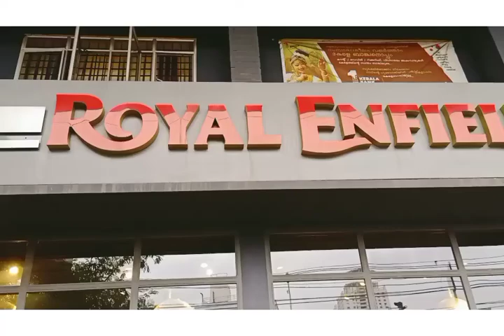new classic 350 .......♥️ROYAL ENFIELD.. my little devuzz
classic 350 new ,green , royal enfield